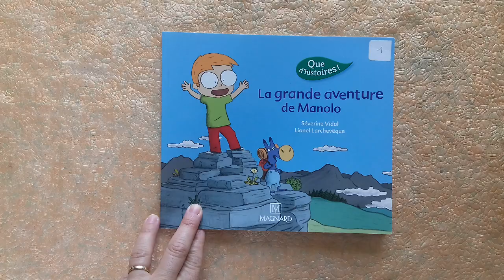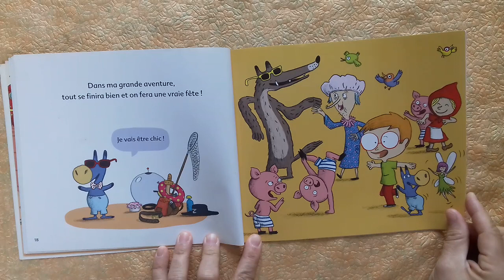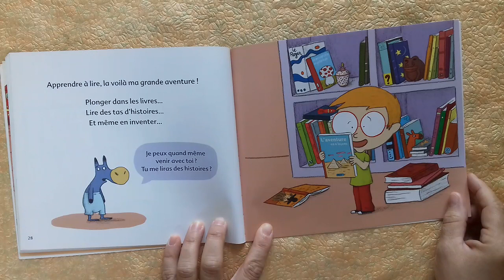🐞 La Grande Aventure de Manolo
C'est décidé, Manolo part à l'aventure ! De sa chambre, avec son fidèle ami Titus, ce garçon intrépide se prépare à un voyage fait de rencontres et de découvertes extraordinaires. Mais quel est donc ce pays étrange, peuplé de monstres, de fées et même de dinosaures ?

Un premier album, avec une structure répétitive simple, une complémentarité texte/image forte, pour entrer en douceur dans la grande aventure de la lecture.
Titre: La Grande Aventure de Manolo aux éditions Magnard.
Collection: Que d'histoire!
Niveau de lecture: CP période 1.